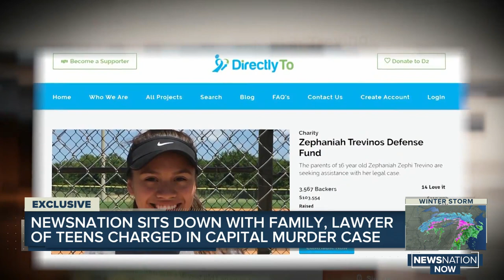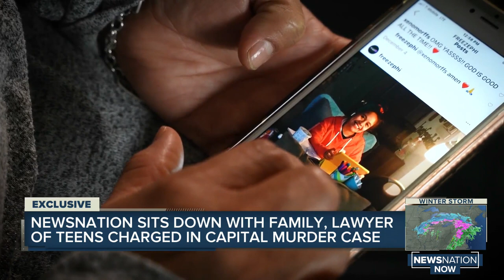Two teens facing capital murder charges garner attention of Hollywood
Two teenagers just outside of Dallas, Texas now face capital murder charges.
At the center of the story: 17-year-old Zephaniah “Zephi” Trevino and 19-year-old Philip Baldenegro.
Both have been accused of a deadly shooting that happened in August 2019.

The young girl claims she isn’t guilty and that she was being sex trafficked by Baldenegro.
Baldenegro’s attorney called the sex trafficking allegations a “smoke screen.”
The case takes a new step next week.
NewsNation sat down for the first time on national TV with family and defense attorneys for both sides.
Because Trevino is a juvenile, NewsNation was not granted access to the court records of this case.
Both teams are now asking the court of public opinion to hear them out and both sides are begging to be believed.
Zephaniah drew celebrity support from the likes of Kim Kardashian West and Selena Gomez.
Jamie Lee Curtis even took out a full-page ad in The Dallas Morning News backing the young girl.